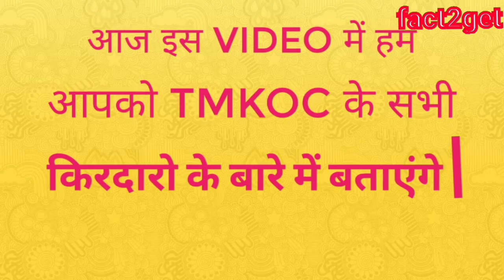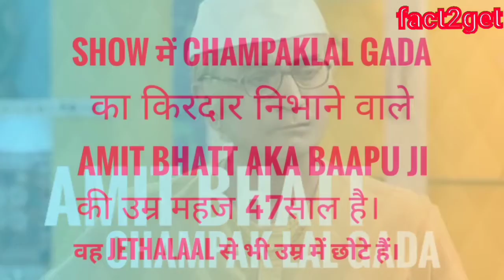New Updated List of Taarak Mehta ka Ooltah Chashmah l Real Names l New Starcast l fact2get l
here in this video,we will tell you about the new Updated starcast of Taarak Mehta ka ultah chashmah